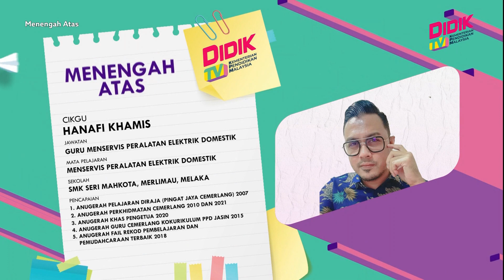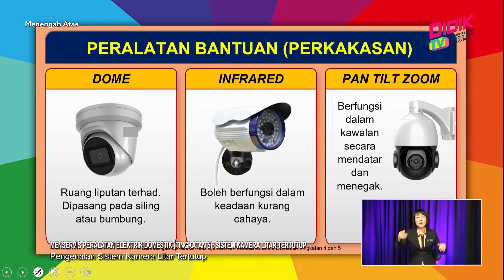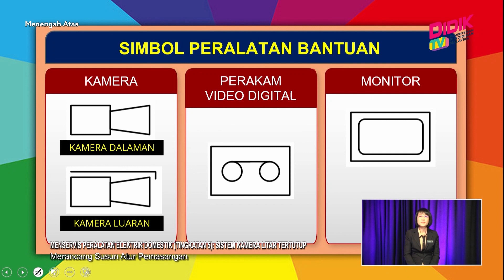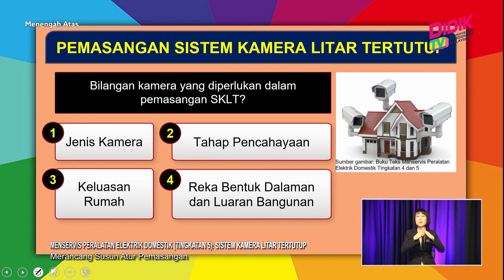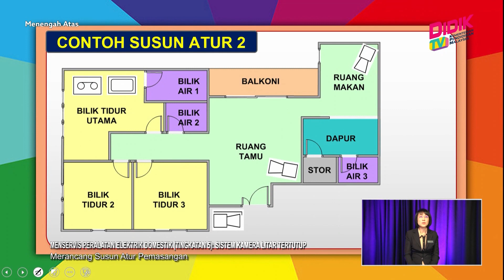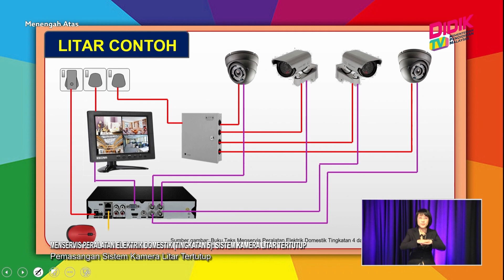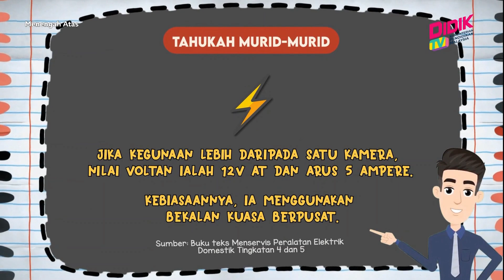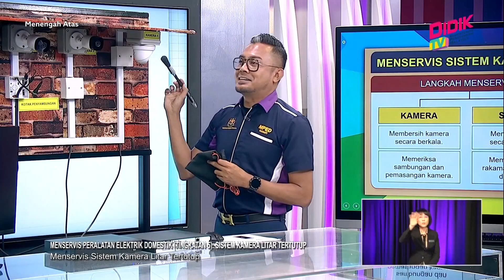Menengah Atas (2022) | Menservis Peralatan Elektrik Domestik (Ting. 5): Sistem Kamera Litar Tertutup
Tajuk: Menservis Peralatan Elektrik Domestik (Ting. 5): Sistem Kamera Litar Tertutup
Guru: Hanafi Khamis
Episod ini membincangkan tentang  Sistem Kamera Litar Tertutup